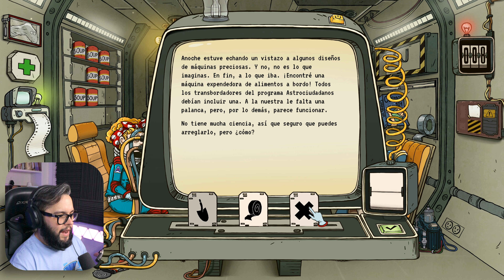PROBLEMAS ESPACIALES | 60 Parsecs Gameplay Argentina | #2